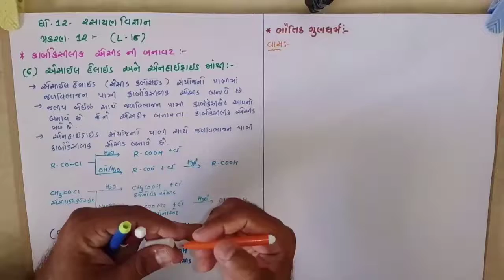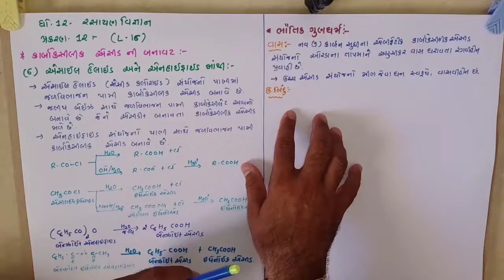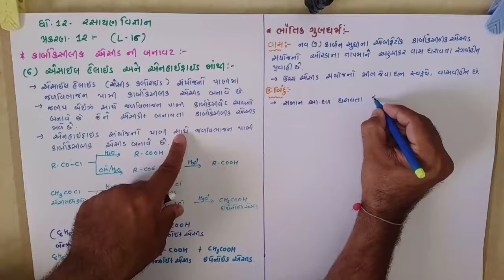પ્રકરણ – 12 આલ્ડીહાઇડ, કીટોન અને કાર્બોક્સીલીક એસીડ (લેક્ચર-16)